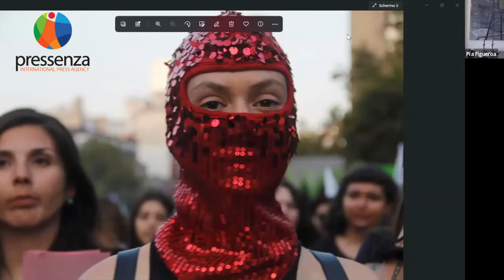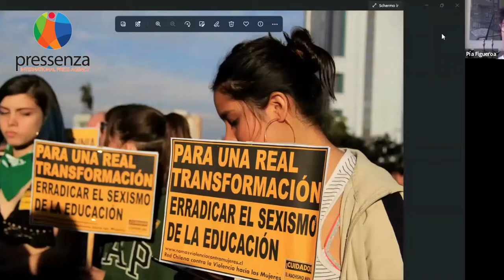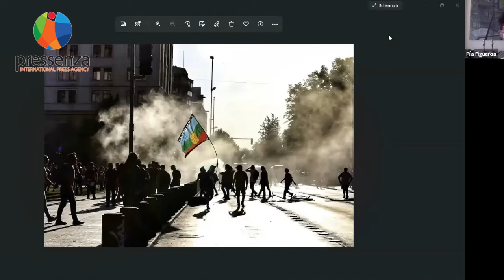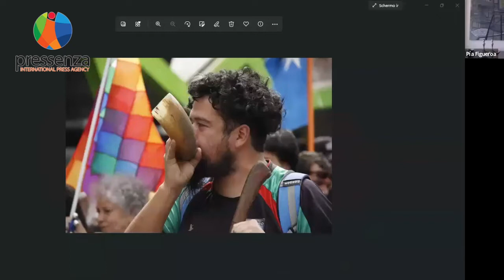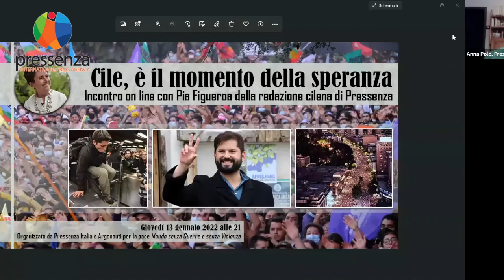Pressenza - Il momento della speranza per il Cile: intervista a Pia Figueroa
La clamorosa vittoria di Gabriel Boric, il più giovane presidente mai eletto in Cile, mostra l’affermarsi di una nuova generazione e di una nuova sensibilità.

Ne abbiamo parlato con Pia Figueroa, della redazione cilena di Pressenza, che ha seguito da vicino tutte le manifestazioni degli ultimi anni.